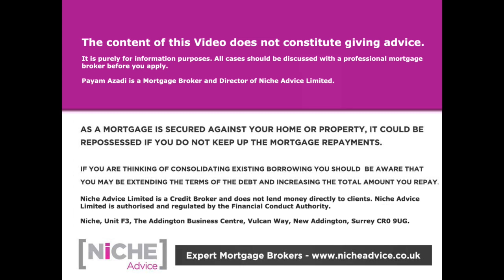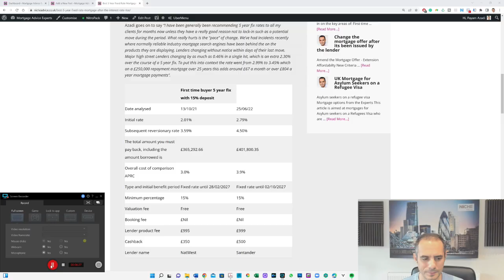Mortgage News Update September 2022 by Payam Azadi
It's already September 2022 and in this month's Mortgage News Update we talked about residential mortgage changes affordability and criteria as well as buy-to-let and commercial mortgage lending insight we talked about the current challenges in the market and potential opportunities that will arise during 2022 and 2023.

Please do try and share our Mortgage News Updates

To contact Payam for advice on Uk Mortgage products please